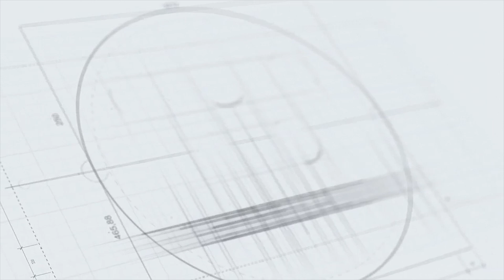Bóng chuyền Trung Quốc công bố đội hình mạnh nhất tham dự vòng loại Olympic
Sau trận đấu, khi được hỏi về tranh cãi trên mạng xã hội việc Trung Quốc không mang đội hình mạnh nhất dự giải vô địch châu Á, Chatchu-on Moksri trả lời rất ngắn gọn: "Ai sẽ nghĩ Trung Quốc dùng đội hình A, B, C hay D? Nhà vô địch vẫn cứ là nhà vô địch!". Vậy tại sao lại có câu hỏi như vậy.

Với nòng cốt là đội hình vừa mang về tấm HCB VNL 2023, Trung Quốc hứa hẹn sẽ giành tấm vé đến thẳng Paris dự Olympic 2024.